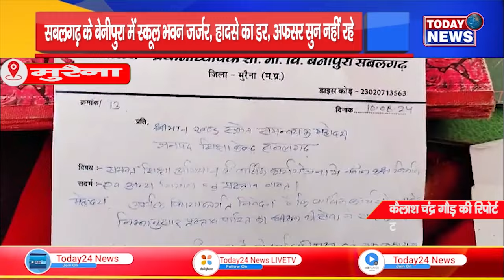सबलगढ़ के बेनीपुरा में स्कूल भवन जर्जर, हादसे का डर, अफसर सुन नहीं रहे,